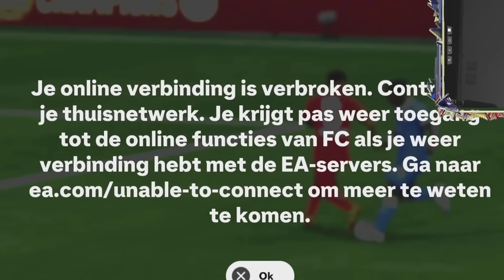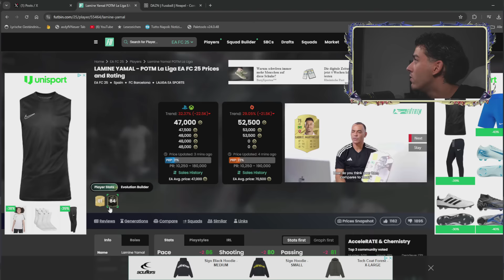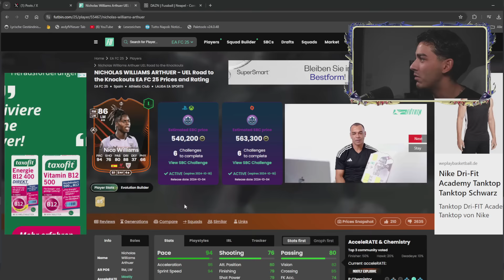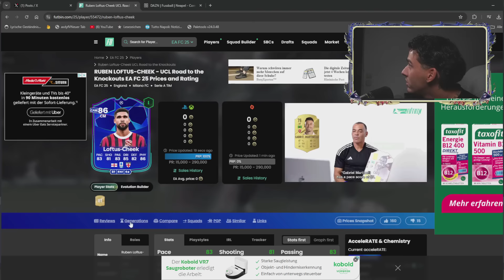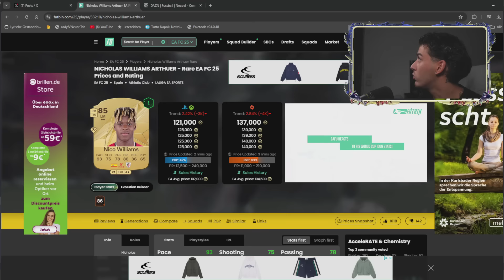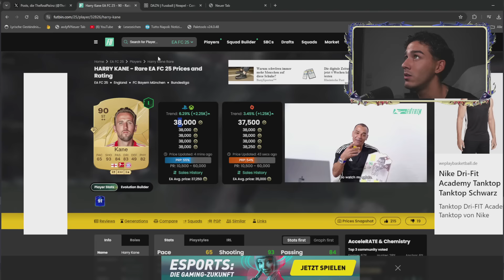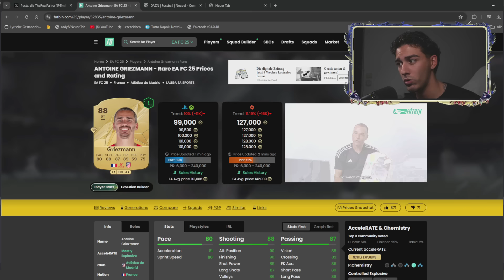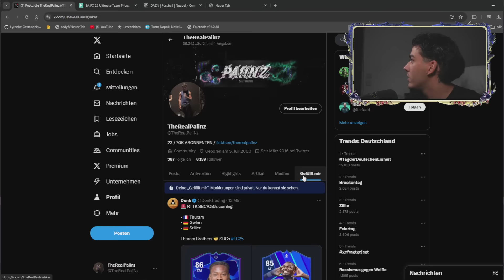MACHT DIESE SBC NICHT!!⚠️ LOHNEN SICH 11 SIEGE REWARDS?!😍 XXL MARKTANALYSE🧐 EA FC 25